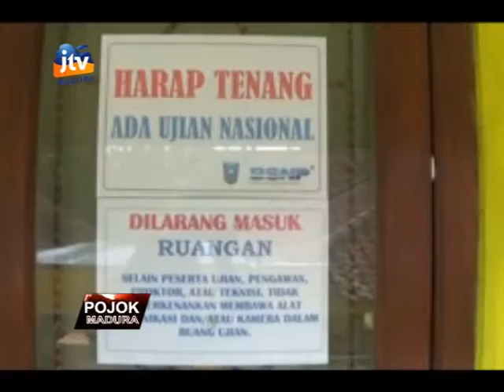TINJUAN PELAKSANAAN UNBK,WABUP PAMEKASAN HARAP TIDAK ADA KENDAL